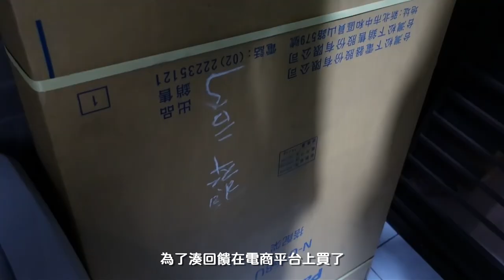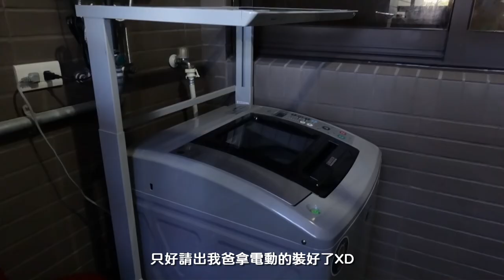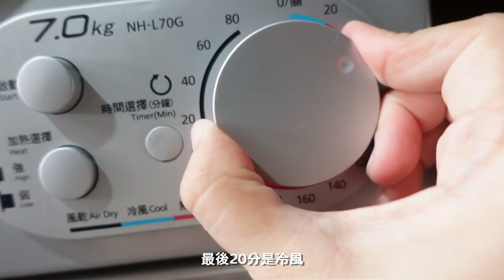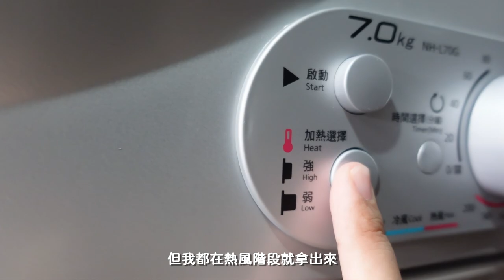國際牌乾衣機開箱/乾衣機架自行安裝過程/使用心得｜煮婦日常VLOG.8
因為家裡的陽台比較小
每次曬衣服空間不夠
加上小孩如果連續尿床又下雨
媽媽真的很崩潰
想了很久終於下定決心買了
空間考量只能買架上型的
就趁雙11在電商平台下單了
廠商沒有一起販售搭配的架子
我們另外找了商城購買自行安裝
過程紀錄分享給需要的人參考
價錢大概1萬出頭

購買商品資訊
架上型乾衣機：
品牌    Panasonic國際牌
型號    NH-L70G-L
顏色    灰色系
產地    中國
尺寸    寬600x深545x高680mm

搭配架：
品牌    Panasonic國際牌
型號    N-U168U-H